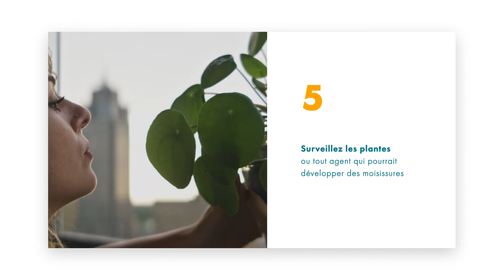8 Conseils pour prévenir les risques dans les locaux et même chez soi